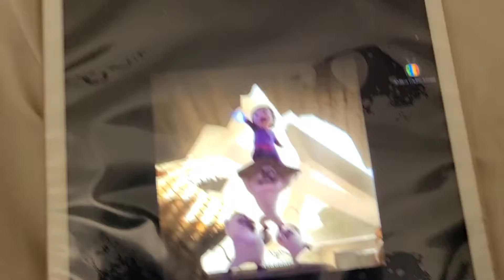RAYA AND THE LAST DRAGON 🐉 OH MIGHTY SISU PROMOS 2021